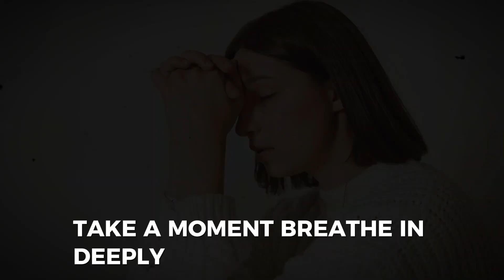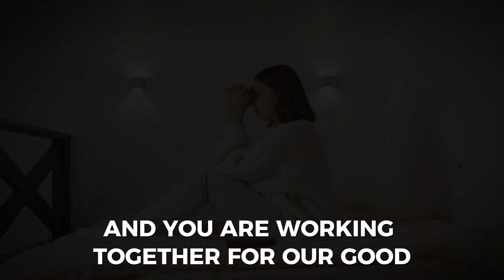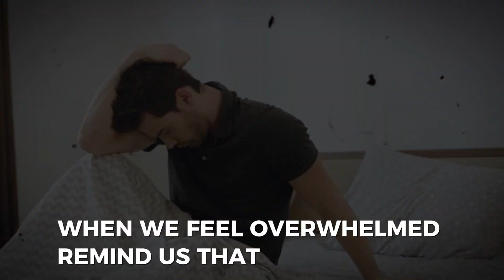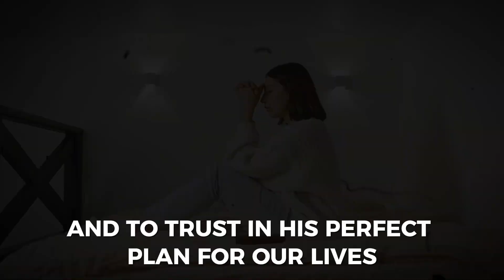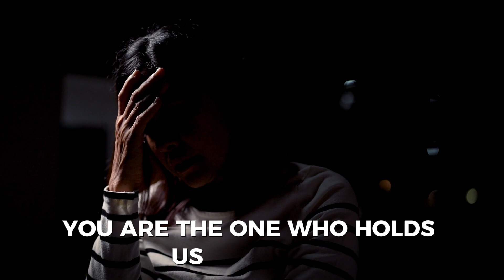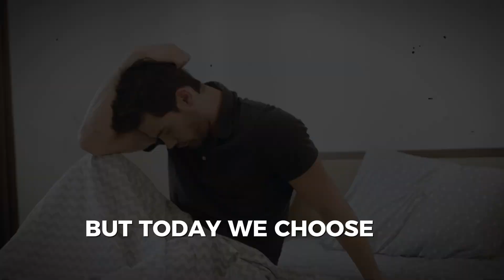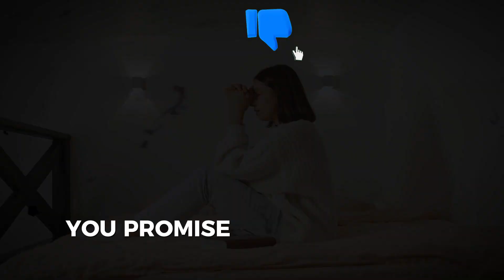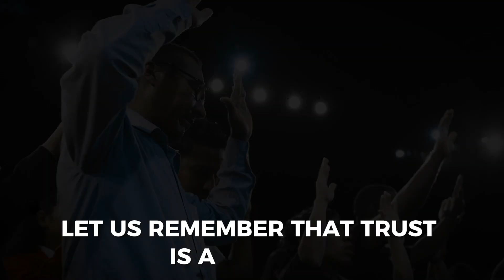How to BREAK FREE from FEAR and ANXIETY Through PRAYER!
Are you ready to discover how to break free from fear and anxiety through prayer? In this powerful video, we dive deep into the struggles of anxiety and fear that so many of us face daily. Whether you feel overwhelmed, restless, or weighed down by your worries, this prayer will guide you toward peace and freedom. Based on biblical scriptures like 1 Peter 5:7 and Isaiah 41:10, we invite you to release every anxious thought and fear into God's hands. As you listen, take a deep breath, surrender your burdens, and allow God to replace your anxiety with His perfect peace.

Join us in this transformative prayer that can help you overcome fear and anxiety, and reconnect with God’s promises for your life. Don't let fear control you any longer—let faith and prayer be your source of strength and calm. Watch, pray along, and experience the peace that surpasses all understanding.